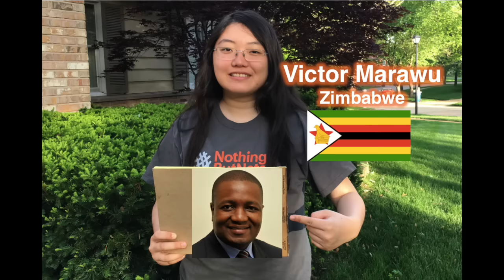CallYourShot / NothingButNets - Edson A. Kodama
Every two minutes, a child dies of malaria - but together we can eradicate this disease within this generation.
Join this campaign, invite your family and friends to CallYourShot and make the difference by donating